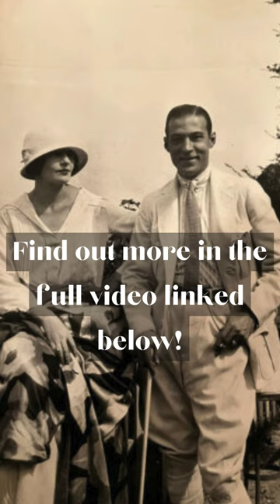The Fascinating Life of Natacha Rambova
/ indiascarlettof.  .

Tumblr (yes I still have Tumblr)

 / indiascarlettofficial